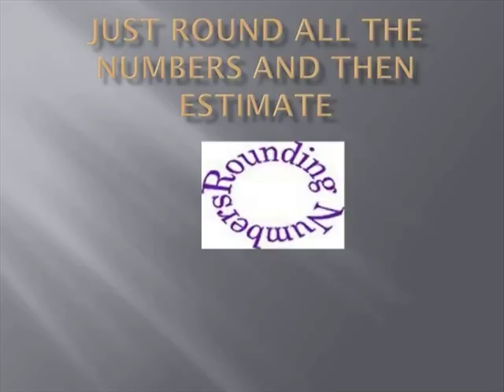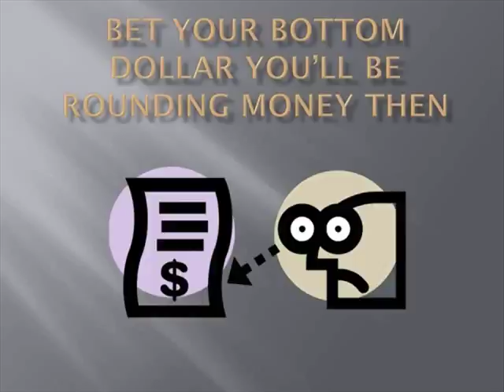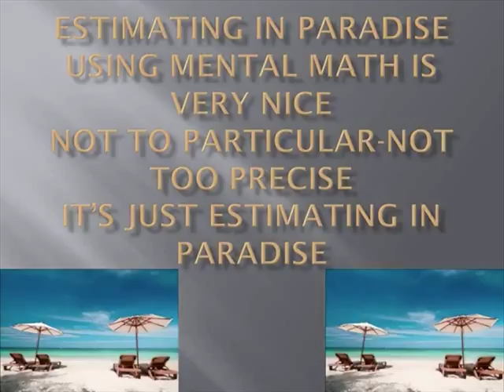Math Rocks! Estimation in Paradise